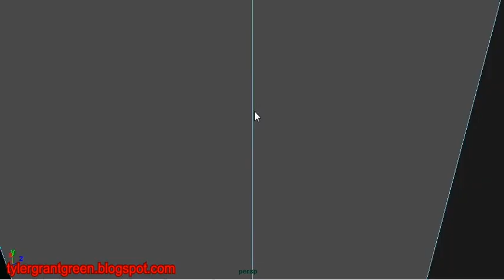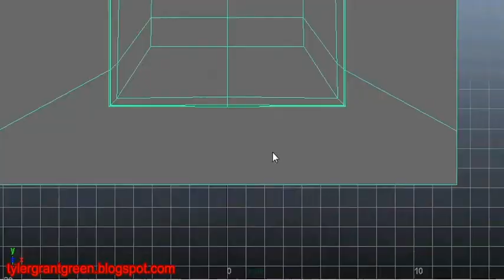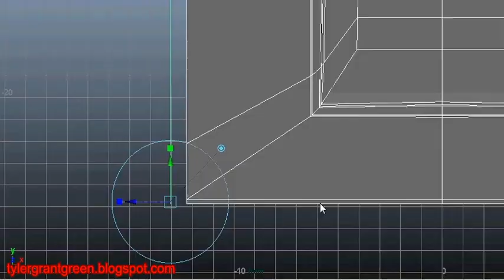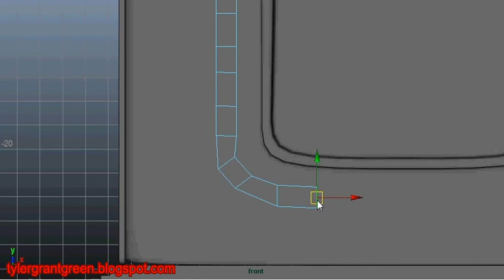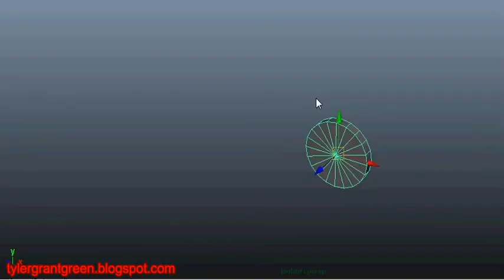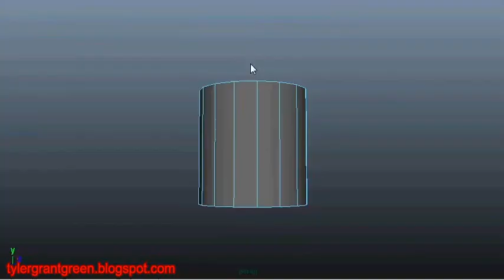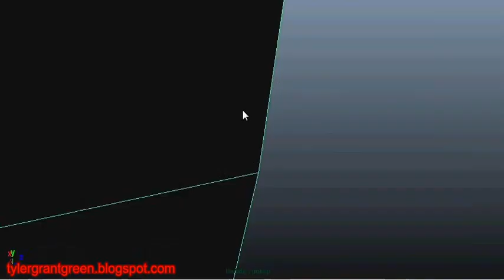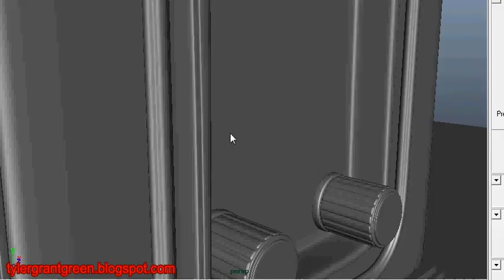Speed Modeling - Coca Cola "Retro" Radio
Made in Maya 2010